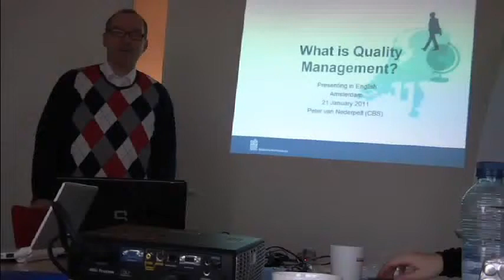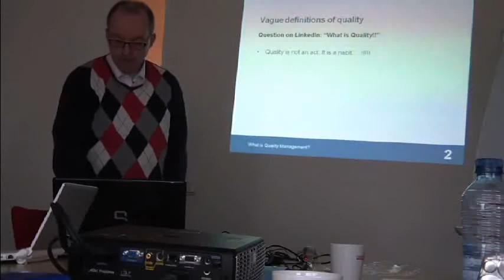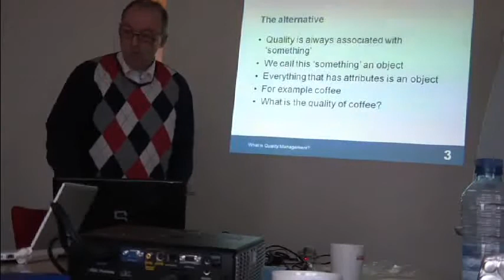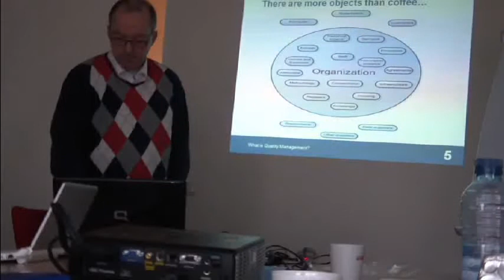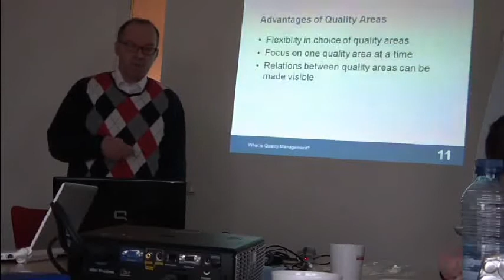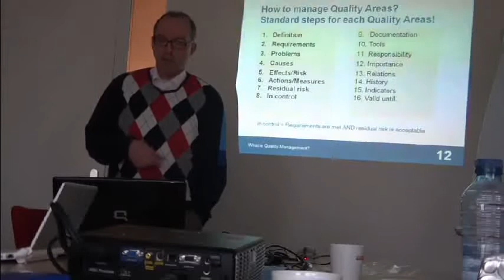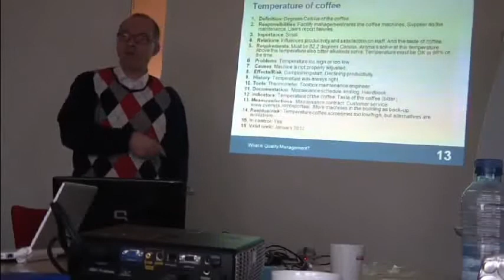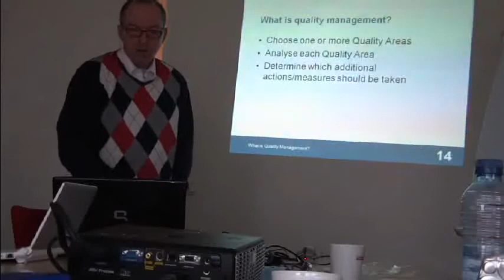What is quality and what is quality management?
Quality management is widely used in the world. However, there is a lot of discussion about the definition of quality. It we lack a clear definition of quality, it is almost impossible to have a clear vision on quality management. This video offers a simple, neutral en broad definition of quality that is not only related to end products. Furtermore, a new concept is introduced called quality areas. Finally the video concludes what quality management is based on the concept of quality areas. The concept is part of the Object-oriented Quality Management Model (OQM). This model can be used at any organization, at any level and at any domain.